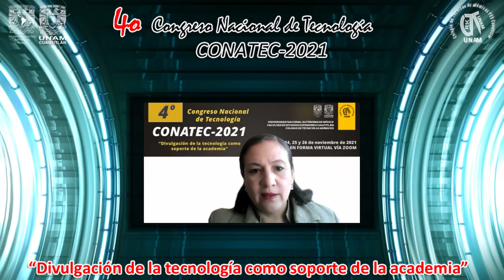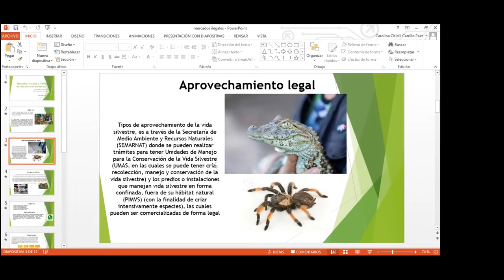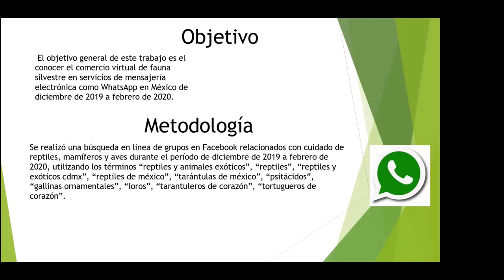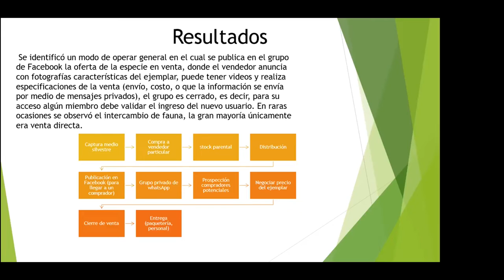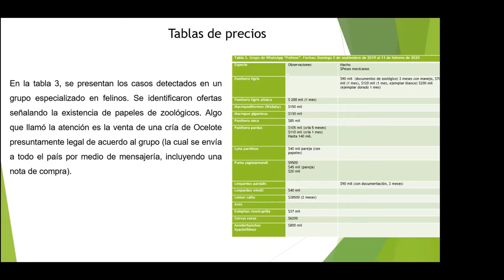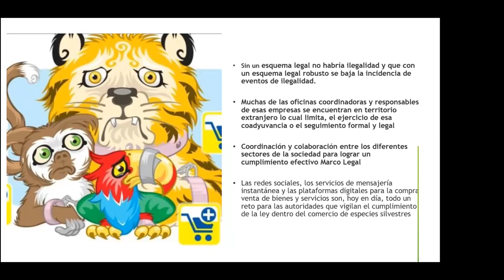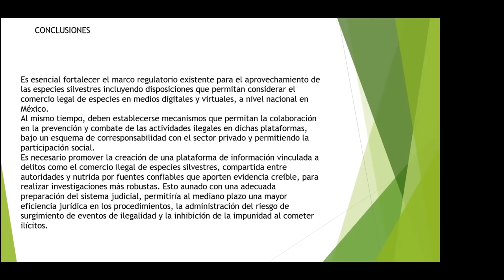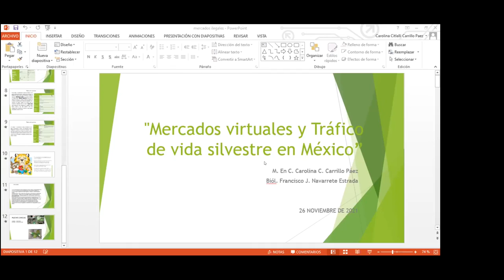Mercados virtuales y comercio ilegal de vida silvestre en México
Ponente: Carolina Citlalli-Carrillo.

Autores: Carolina Citlalli-Carrillo y Francisco Javier Navarrete-Estrada